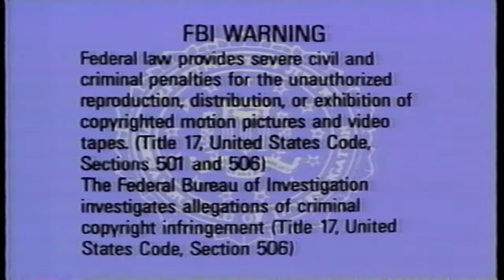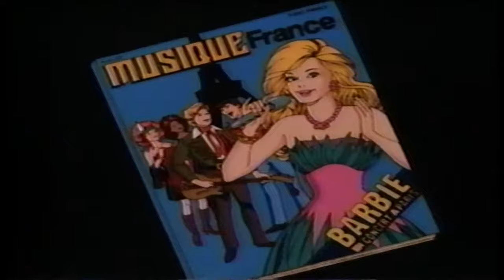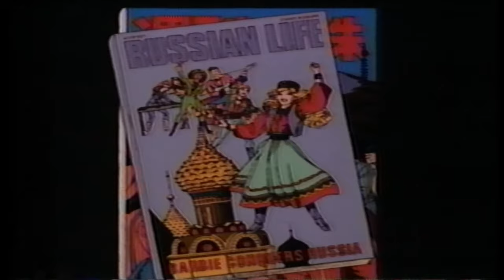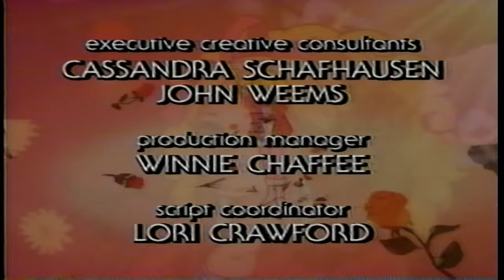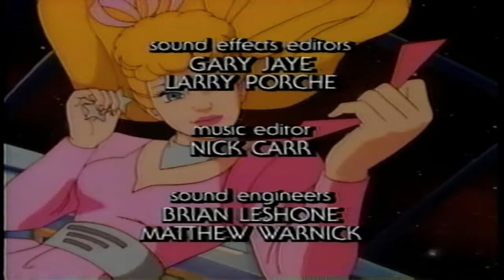Barbie & The Rockers - Adventures in Outerspace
A late 80s Special by Hi-Tops Video it was a two part special here it was sold as one. A fun time for all ages I find, and something I remembered since I was a kid, please enjoy.

Part 1 "Barbie and the Rockers: Out of this World" (0:52) - Rock sensation Barbie and her band The Rockers, beloved by everyone all around the world, decide to do something no band has ever done before - preform a charity rock concert in outer space.

Part 2 "Barbie and the Sensations: Rockin' Back to Earth" (22:50) - Worldwide rock sensation Barbie and her band return from space only to end up in 1950s America. Their music knocks the socks off everyone there as well.

An HD copy from my OG VHS. Cannot find it anywhere digital legitimately, wanted to make sure to share this awesome adventure from my childhood.